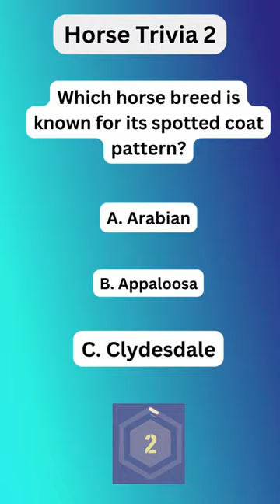Can You Tame This Equine Trivia Challenge? 🤠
Gallop into the world of horse wisdom with this riveting equine trivia question! 🏇 Test your knowledge and discover fascinating facts about these majestic creatures. Ready to trot into a realm of equestrian enlightenment? Gather your stablemates and hit play for a wild ride of horse trivia! 🌟🐎